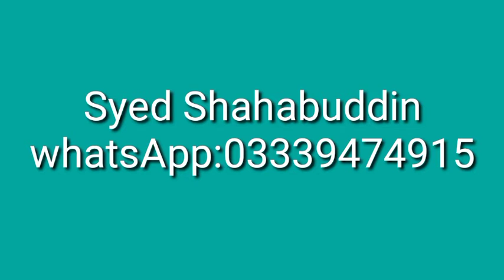World Food safety day in Swat